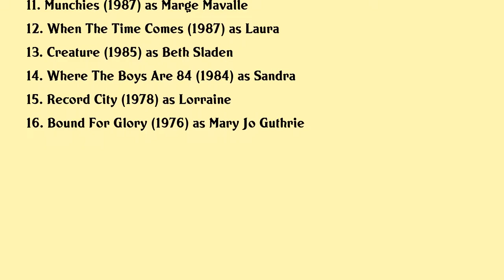Wendy Schaal Movies list Wendy Schaal| Filmography of Wendy Schaal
Wendy Schaal Full Movies List Filmography of Wendy Schaal

Latest movies of Wendy Schaal are:

1. There Goes The Neighbourhood The Making Of The Burbs
2. Loving Annabelle
3. American Dad The New Cia
4. Holiday In The Sun
5. Small Soldiers
6. Out There
7. Going Under
8. The Burbs
9. Batteries Not Included
10. Innerspace
11. Munchies
12. When The Time Comes
13. Creature
14. Where The Boys Are 84
15. Record City
16. Bound For Glory

Complete list of movies acted by Wendy Schaal are in this video.

Please Comment down your favorite movie of Wendy Schaal